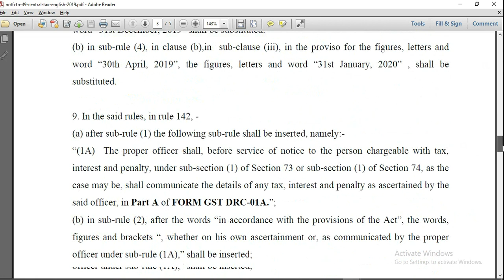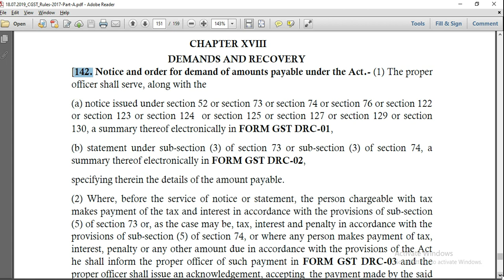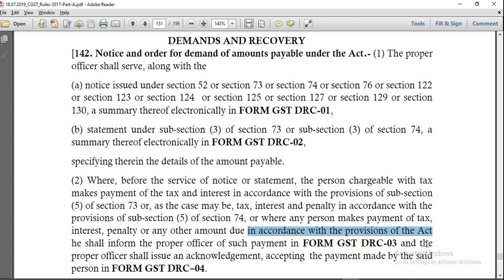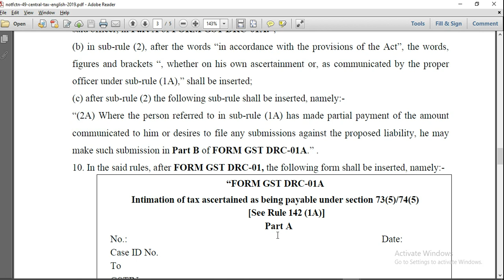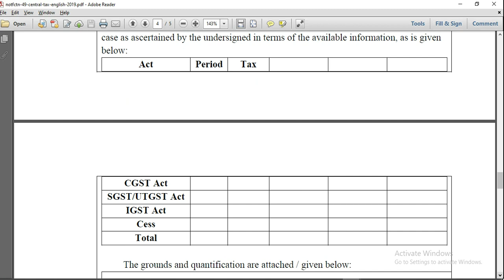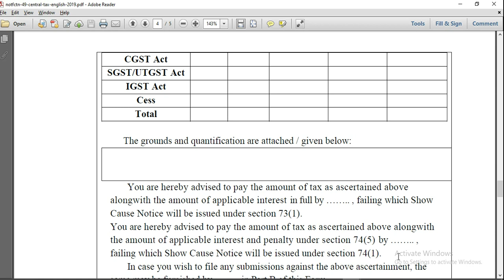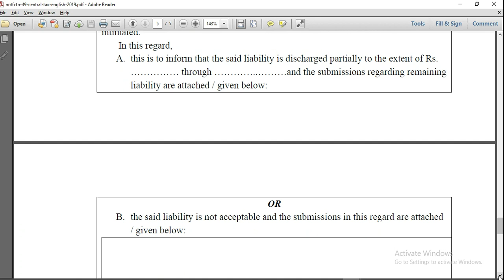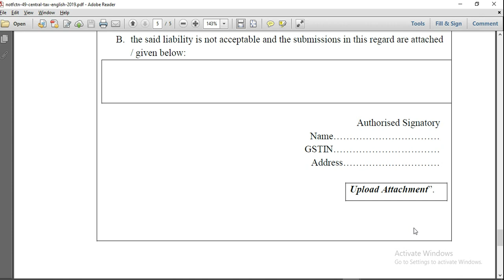NEW GST FORM DRC01A I HOW TO FILE GST DRC01A ONLINE I WHAT IS GST DRC01A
Free E Books

CMP 08 कैसे FILE करना है ? LIVE DEMO HOW TO FILE CMP08 I CMP08 FILING ONLINE I CMP 08 FILING LIVE

CHANGE IN GST EWAY BILL I NEW FORM IN EWAY BILL EWB-05 & EWB 06 NOTIFIED I UNBLOCKING OF E WAY BILL

CMP 08 HOW TO FILE CMP 08, CMP 08 FOR COMPOSITE DEALER,CMP-08 किसे,कब, कहाँ और कैसे FILE करना है?

GSTR 4 & GST CMP 08 का NEW FORMAT,पुरे साल में बस एक RETURN FOR COMPOSITION DEALERS, New GSTR 4 FORM

GST PMT 09, BIG RELIEF TO GST TAXPAYERS, NEW GST RULE NOTIFIED NOTIFICATION NO 31/2019, RULE 87(13)

CGST AMENDMENT BILL 2019,BIG CHANGE IN GST BY CGST BILL 2019,CHANGE IN GST IN FINANCE BILL 2019

INCOME TAX CALCULATION FY 2019-20 I REBATE 87A I TAX CALCULATION AY 2020-21 WITH Computation EXAMPLE

Books for CA final Law

Buy BOOKS on GSTP Exam or GST Practitioner Exam, 5000+MCQ Based Book

*Best Book for GST Law And Analysis With Conceptual Procedures (Set of 4 Volume)

GST ANNUAL RETURN (GSTR 9) में SALES TURNOVER कैसे डालना है? HOW TO FILE SUPPLIES IN GSTR 9

GST AND INCOME TAX में CASH TRANSACTION की LIMIT क्या है l SECTION 40A(3)&(3A) I CASH PAYMENT LIMIT

3.